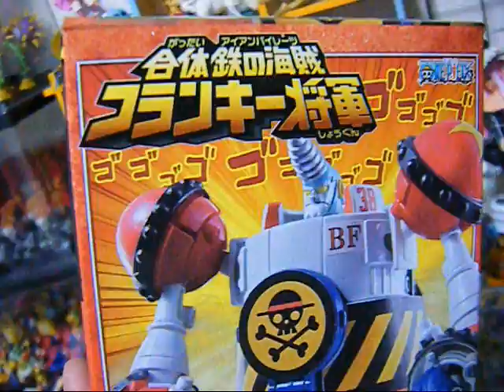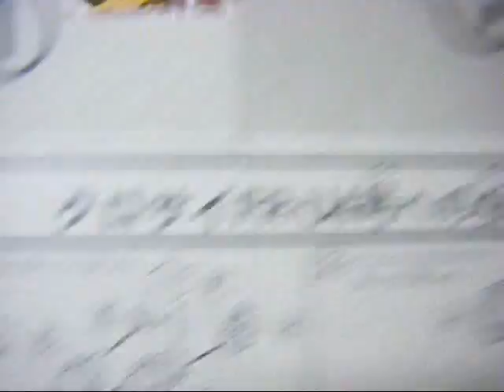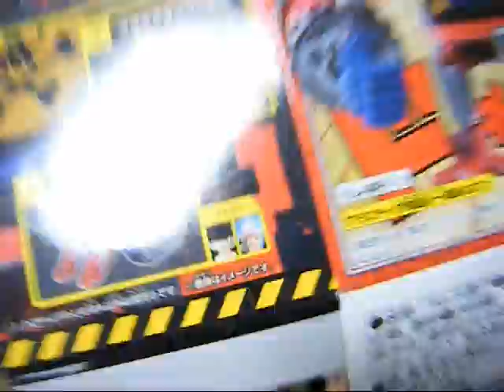合体鉄の海賊 フランキー将軍 PART2 「クロサイＦＲ－Ｕ４号A」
クロサイ合体！！